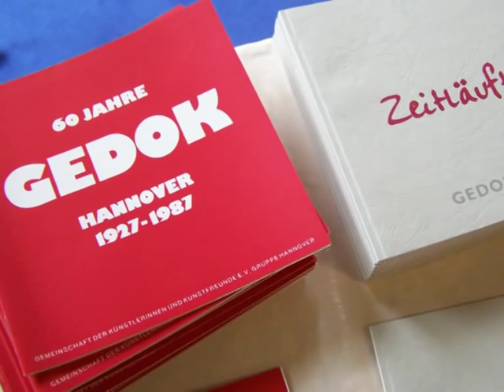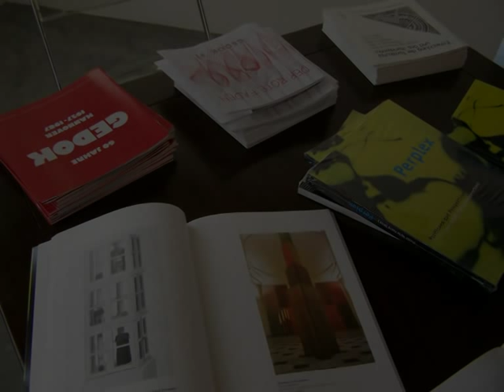Kunstausstellung Leidenschaft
Kunstausstellung Leidenschaft. Ein Film von Susanne Schumacher. Die Künstlerin Susanne Schumacher,  beteiligte sich an der GEDOK Hannover Ausstellung "Leidenschaft" in der Galerie Kulturetage der GEDOK Hannover in 30173 Hannover, Jordanstraße 26, mit Ihrem Fotografie-Werk "Schmerzen und Leiden in verschiedenen Farben" (pain and suffering in various colours).

"Wir befinden uns zur Zeit in einer radikalen Veränderung aller gesellschaftlichen Beziehungen, es ist ein evolutionärer Prozess der Gegenwart. In der zeitgenössischen Fotografie, möchte ich das skurrile im Alltäglichen zeigen. Den entscheidenden Moment Momentaufnahmen aus dem Alltag der Menschen und ihrer Kultur, dabei setze ich auf eine aussagestarke Bildsprache", so die Künstlerin Susanne Schumacher. Ihre Arbeit zeigt eine Ästhetik, die das zufällig vorgefundene durch Komposition zeitlos macht und vom Sinn für das Skurrile im Gewöhnlichen kündet, als spontaner Ausdruck.

"Die Menschen, ohne sie zu stellen, oder auch zu verstellen, sie so zu fotografieren, wie sie sind, sie in ihrer Umgebung zu besuchen für einen Augenblick, den Moment zu bekommen, der vieles sagt, aber ohne Worte, als sei der Betrachter hier und jetzt dabei, beim Eintauchen in die Seele, ohne zu stören, oder zu zerstören, das ist für mich der Reiz zu fotografieren. An die ursprüngliche Funktion der Fotografie als Mittel der Dokumentation sollen meine Fotografien erinnern" erklärt Susanne Schumacher, Künstlerin und Mitglied der Gruppe Bildende Kunst der GEDOK Hannover..

Zu der Ausstellungseröffnung am Samstag, dem 18. April 2009, waren alle Interessierten eingeladen. Präsentiert wurden  in der Werkschau der Gruppe Bildende Kunst die Arbeiten von Susanne Schumacher,  Ruth Bubel-Bickhardt, Ingrid Cremer, Gabriele Klimek, Monika Neveling, Erika Klee, Maren Penschuck und Ilse Overmann . Die Eröffngsungsansprache hielt Anne Prenzler (Referentin der HBK Braunschweig), Performance Petra Sommerhäuser. Musikalische Improvisation auf Cello von Corinna Eikmeier.

Auszug Text-Referat von Anne Prenzler (HBK Braunschweig) zur Ausstellungseinführung Leidenschaft der GEDOK Hannover:

´"Leidenschaft ist das Thema dieser Ausstellung und Sie werden sehen, dass die hier versammelten Künstlerinnen, das Thema in nahezu jeder Dimension ausgelotet haben. Es geht um Leidenschaften in der Liebe, in der Sexualität sicher mit das naheliegendste Thema, aber es geht auch um andere Leidenschaften wie die Leidenschaften eines kleinen Jungen, die Leidenschaft für das Schreiben, für Geld und Reichtum, für die Malerei oder auch für das Tätowieren. Deutlich wird dabei immer wieder die unüberwindbare Ambivalenz und Widersprüchlichkeit des Phänomens Leidenschaft. Denn Leidenschaft meint zunächst einmal eine große Hingabe oder Passion, mit der jemand etwas tut, denkt oder wünscht. Das kann zunächst durchaus positiv sein, sich aber ins Extreme wenden und so weit gehen, dass die Hingabe zur Obsession wird, die Leiden schafft wie das Wort schon sagt. Diese negative Seite kommt in vielen Arbeiten der Ausstellung mit zur Sprache, zum Teil eher als nachdenklicher Unterton, zum Teil aber auch sehr deutlich."
Die GEDOK ist Mitglied in der Internationalen Gesellschaft der Bildenden Künste (IGBK), Deutscher Kulturrat, Deutscher Musikrat, Stiftung Kunstfonds, Deutscher Frauenrat, Auswahlgremium "Kunst am Bau" der Bundesregierung, Gremien der Verwertungsgesellschaft Bild-Kunst, Arbeitskreis des Gabriele Münter Preises.

Viedeobearbeitung im Medienhaus Burgdorf.
Weiterhin wird ein Film von Susanne Schumacher während des Tages der Niedersachsen 2009 auf dem Stand des Landesfrauenrates gezeigt.